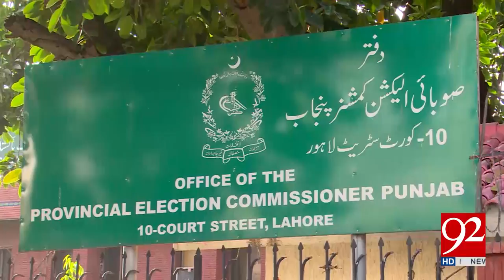Political leaders also in action ahead of NA120 polling process - 17 September 2017 - 92NewsHDPlus